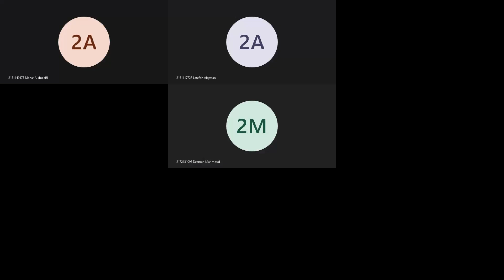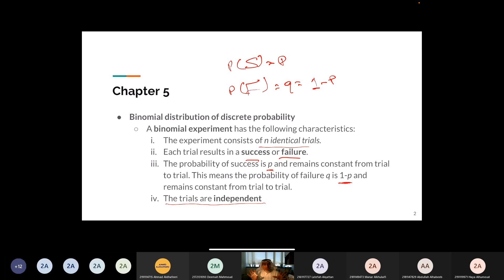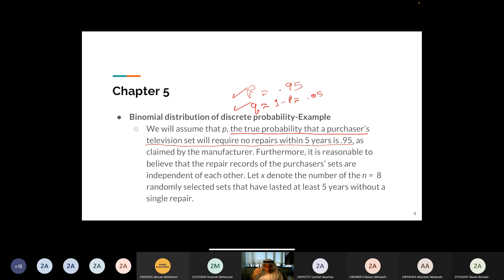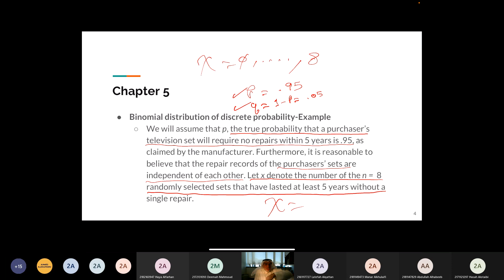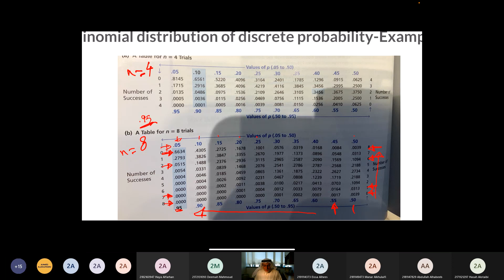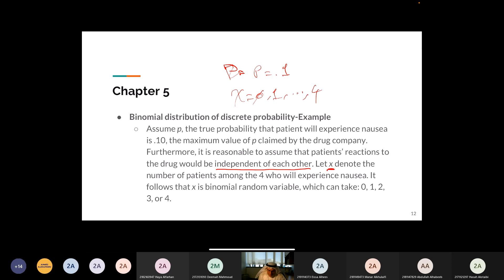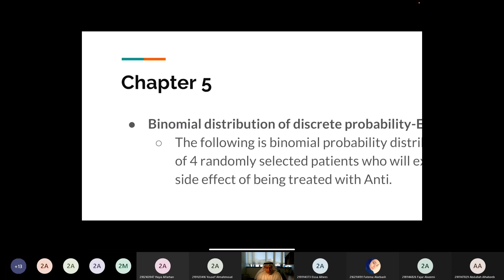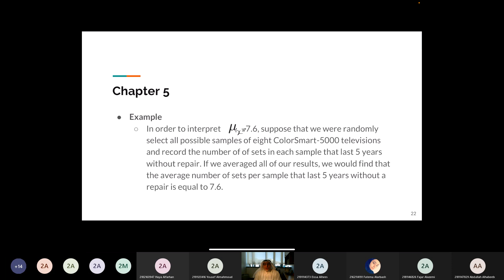Binomial Distribution table, mean, variance, and standard Deviation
More discussion on binomial distribution through examples. We introduce the binomial distribution tables, mean, variance, and standard deviation.